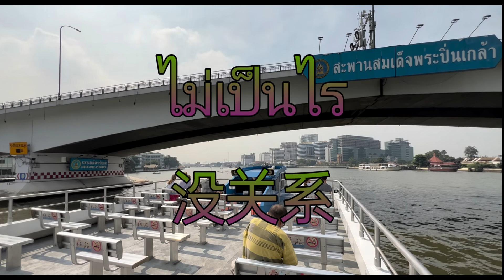sabaideewongofficial [泰语学习盟] [เรียนรู้ภาษาไทยภาษาจีน] 2023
🔵大家記得Subcribe Sabaidee Wong Official You Tube頻道和FB&IG隨時都會有精彩視頻帶給大家驚喜哦！

🔵還有更多的精彩視頻呈現在這個頻道上，不要錯過喔

🔵還有更多的新視頻播放在Sabaidee Wong Official 頻道上

🔵記得點贊、分享、評論與關註

🔵謝謝大家的關註與支持

💠給你新鮮好看     💠Sabaidee Wong Official

🔵There Are More Exciting Videos On This Channel, Don't Miss It.

🔵There Are More New Videos To Play In Sabaidee Wong Official On The Channel.

💠Give You Fresh And Beautiful Video        💠Sabaidee Wong Official

🔵Terdapat Lebih Banyak Video Yang Menarik Di Saluran Ini, Jangan Ketinggalan.

🔵Ingatlah Untuk Melanggan Saluran Tersebut, Jejaki Video Baru Lebih cepat.

🔵Terdapat Lebih Banyak Video Baru Untuk Dimainkan Di Sabaidee Wong Official Channel.

🔵Saya Harap Semua Orang Boleh Menyokong Dan Melanggan Sabaidee Wong Official Channel.

🔵Ingat Untuk Suka, Berkongsi, Memberi Komen Dan Ikuti.

🔵Terima Kasih Atas Perhatian Dan Sokongan Anda.

💠Beri Anda Video Baru    💠Sabaidee Wong Official

🔵ทุกคนจําได้Subscribe Sabaidee Wong Official Channel กัปFB&IG, จะมีวิดีโอที่ยอดเยี่ยมที่จะทําให้ทุกคนบระหลาดใจได้ตลอดเวลา.

🔵มีวิดีโอที่น่าตื่นเต้นมากขึ้นในช่องนี้,อยา่พลาด.

🔵อย่าลืมสมัครรับข้อมูลจากช่อง,ติดตามวิดีโอใหม่เร็วขึ้น.

🔵มีวิดีโอใหม่ให์เล่นเพิ่มเติมในSabaidee Wong Official ในช่อง.

🔵ขอบคุณสําหรัปความสนใจและสนัปสนุน.

🔵ให้วิดีรอสดและวิดีโอที่สวยงาม.

💠Sabaidee Wong Official